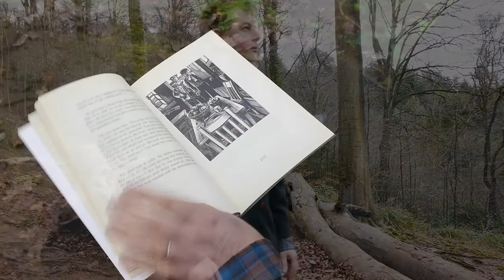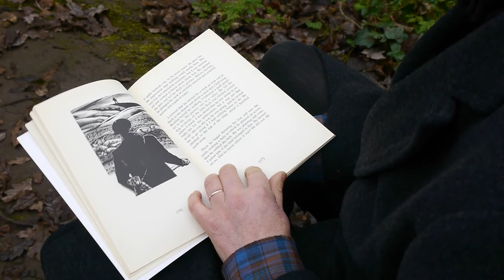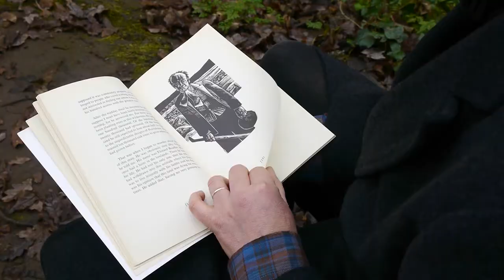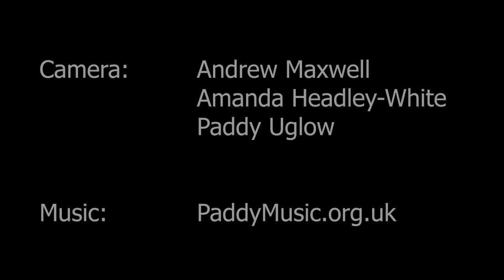The Man Who Planted Trees, 2022 version.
A musical re-telling of the story by author Jean Giono.
This 2022 version of the song originally recorded in 2008 features the Warbl.xyz electronic bagpipe.